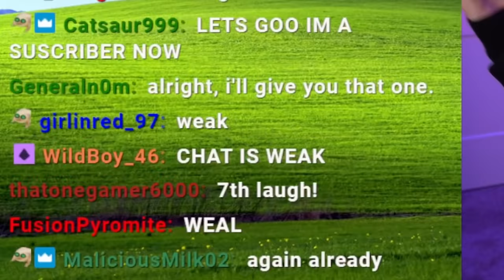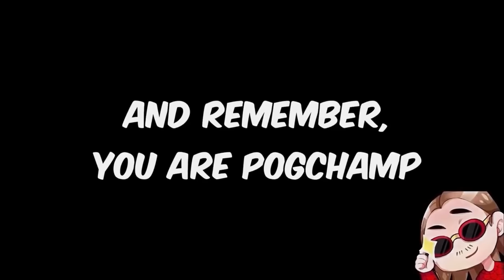Every Time I Laugh, I Lose $1,000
Welcome to Every Time I Laugh, I Lose $1000 MY BANK IS GONNA BE ANGRY!
My main goal with this series is to brighten up the middle of your week. So if you smiled, laughed, or stayed strong through the whole thing I hope that you enjoyed the memes in this episode! It really helps me out and lets youtube know you want to see more videos like this one! Drop a comment with which video made you laugh for a chance to get a heart on it. Until the next one, have an awesome day!